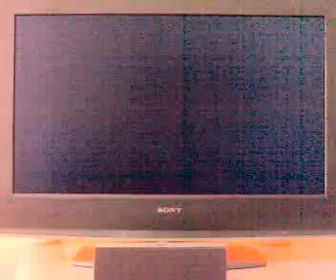Heavenly Sword Trailer em Português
O trailer que vem na demo, aqui na versão em Português.